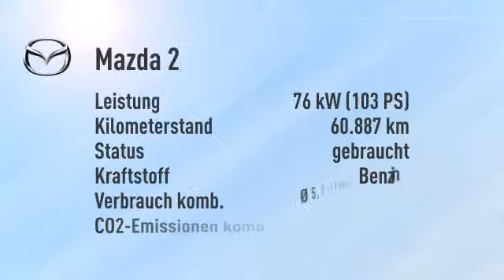Mazda 2 1.5 Dynamic